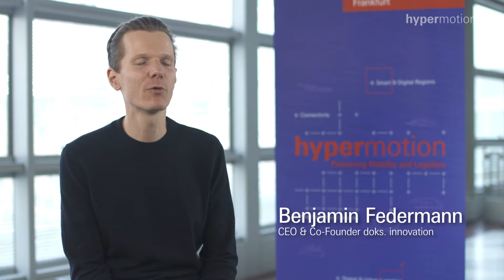Drohnen in Verkehr & Logistik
Wie kann der Luftraum derzeit und in Zukunft für neue Mobilitäts- und Logistikkonzepte genutzt werden? Ob als Lieferdrohne, Flugtaxi oder praktisches Werkzeug zur Datenerfassung – Drohnen werden zunehmend im industriellen Bereich und Transportwesen eingesetzt.